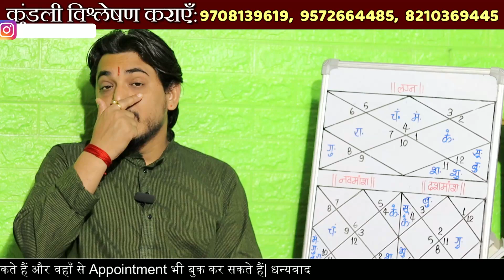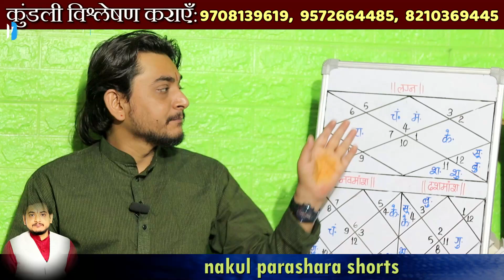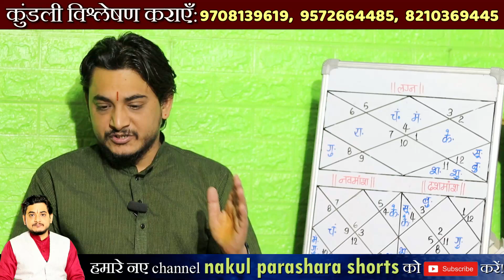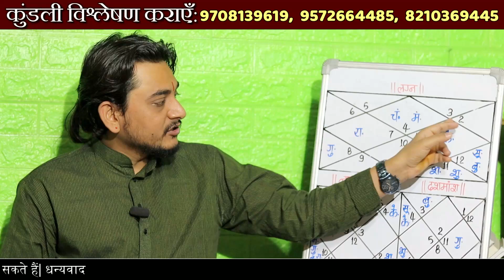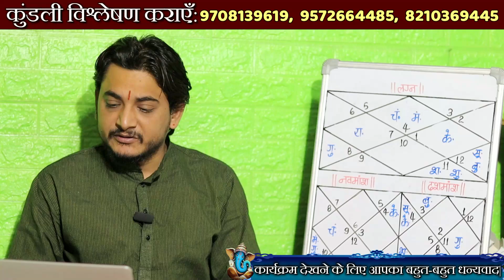लग्न में ही लक्ष्मी योग बन जाय जन्मकुंडली में तो क्या होगा परिणाम ?chandra mangal yuti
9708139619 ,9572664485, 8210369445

nich ke shukra
nich ke shani
jemini jyotish
ashtam ke mangal
ashtam ke rahu
mangal rahu ki yuti
lagnesh ashtam ka fal
nichbhang rajyog
kamjor bhav ko majboot kaise kare
manusmriti ki baat
patni ka sukh
sundar patni ke yog
sarkari naukri ke yog
ganesh puja vidhi
bhagyoday kab hoga